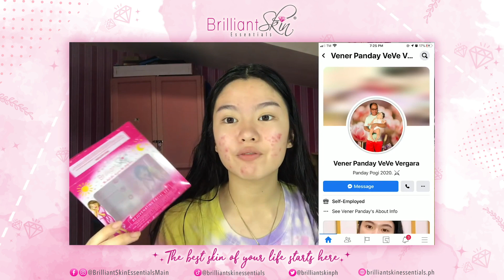2 Weeks of Using Brilliant Skin Essentials' Rejuvenating Facial Set | Review by: What's up SAM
Hi Brilliants! Here's an honest review from What's up SAM using Brilliant Skin Essentials' Rejuvenating Facial Set

Are you also an AlagangBrilliant? Comment down your BrilliantSkinEssentials Journey in the comment section below.